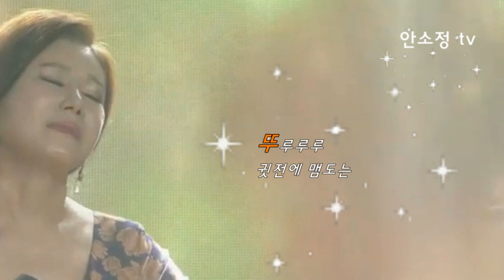[N525] '옛 시인의 노래' - 한경애 l DYK 안소정